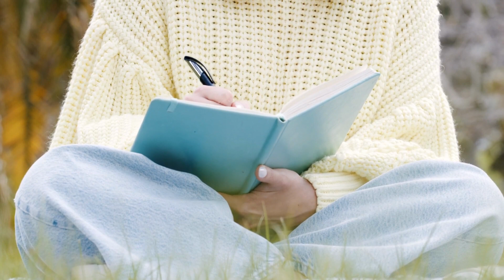Techniques For Cultivating A More Optimistic Outlook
Welcome to our in-depth guide on Techniques for Cultivating a More Optimistic Outlook😊🌻. In this video, we'll explore powerful ways to increase your positivity and build a stronger, more optimistic mindset. From understanding the power of optimism, challenging negative thought patterns, practicing regular gratitude, surrounding yourself with positive influences to cultivating mindfulness and meditation, we've got you covered! Let's embark on a journey towards a brighter, happier life together.

Ways To Cultivate Optimism (Credit: Kripalu)

Tips To Be More Optimistic (Credit: Psychology Today)

🌼 Remember: A positive mindset is the first step towards a brighter future! 🌈